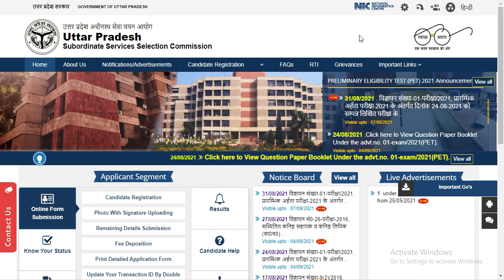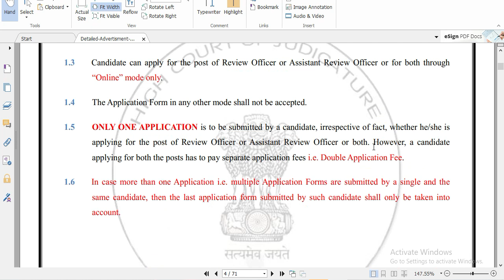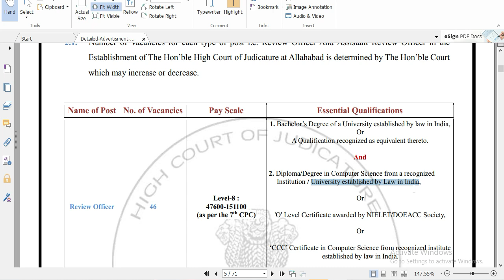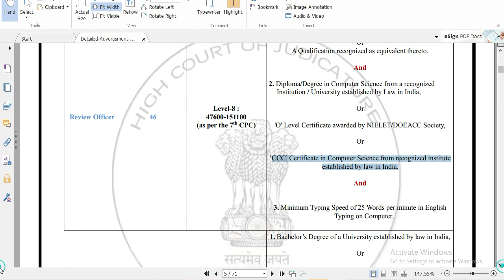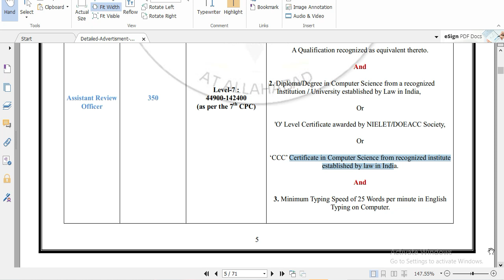UP Lekhpal 2021 Exam | क्या CCC Certificate जरूरी है ?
UPSSSC PET Exam 2021 | Lekhpal Expected Cut-Off After Answer Key